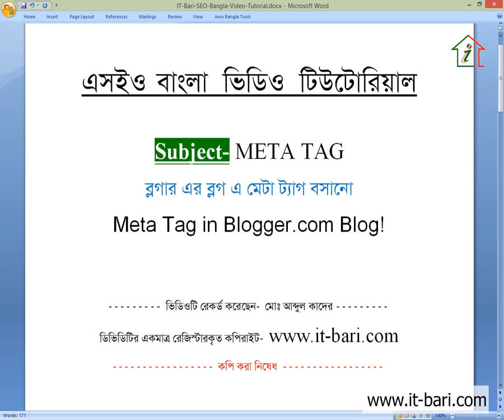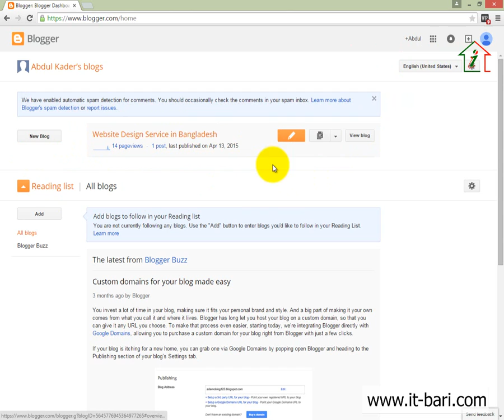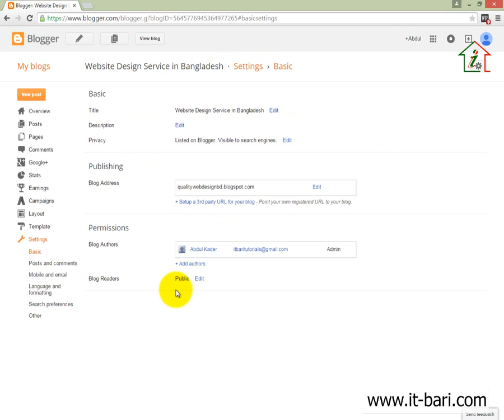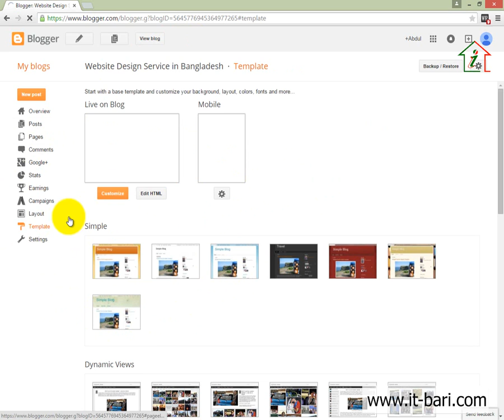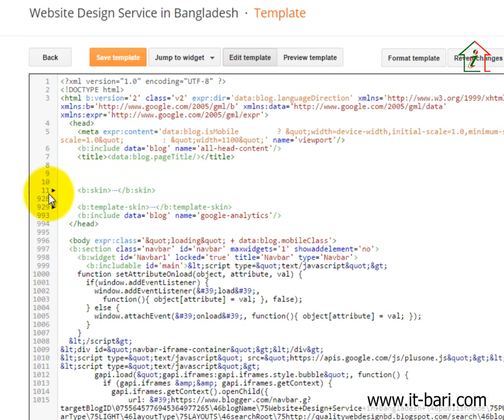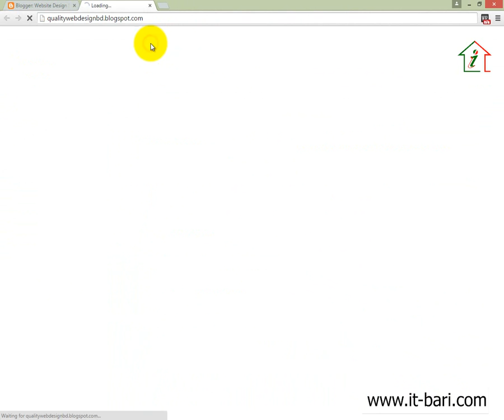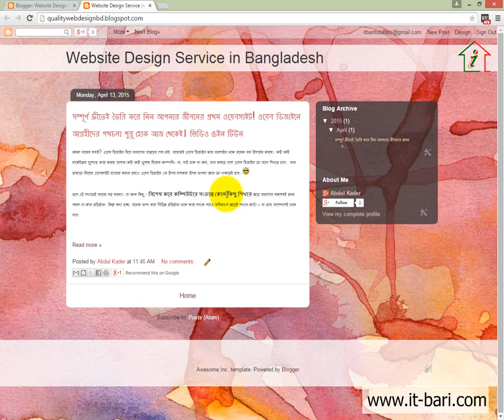24 On Page Optimization - Posting Meta Tag in Blogger com Blog || SEO Bangla Video Tutorial